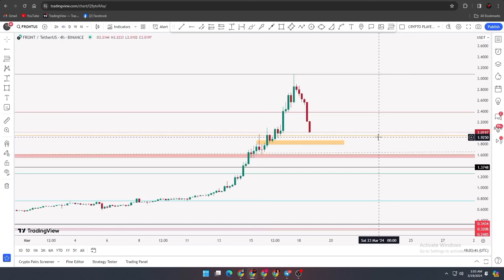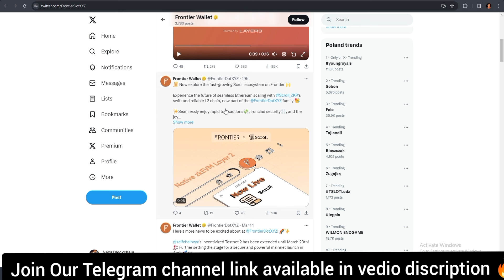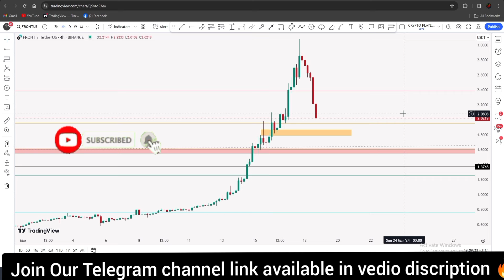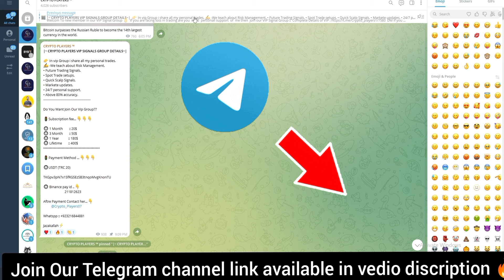FRONT Coin Price prediction and News Today | Frontier FRONT Coin Crash !!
front coin | frontier front coin | front coin price prediction | front coin news today |  front coin analysis | front coin pump | front coin update today  | front coin price prediction in Hindi

For Registration In Our Premium Telegram Channel Contact with us on whatsapp

Refferal Code : CRYPTOPLAYER

Your Quries :

front.
front coin.
front token.
front crypto.
frontier front coin
frontier crypto
front  price prediction.
front coin price prediction.
front coin price prediction today.
front coin news today.
front crypto price prediction.
front coin technical analysis today.
frontier front coin price prediction 2024.